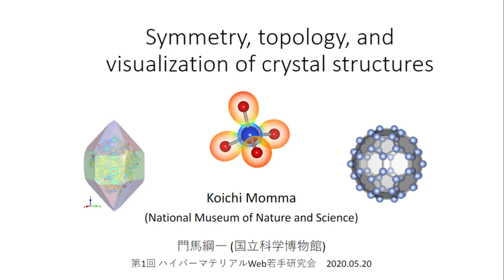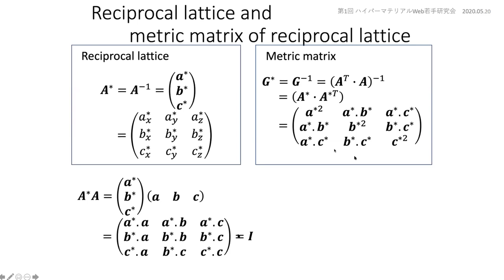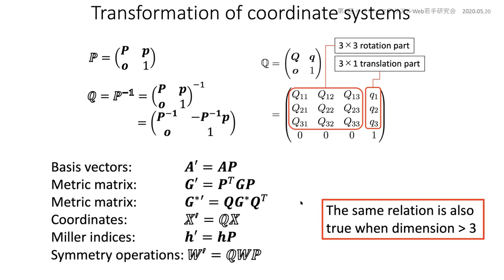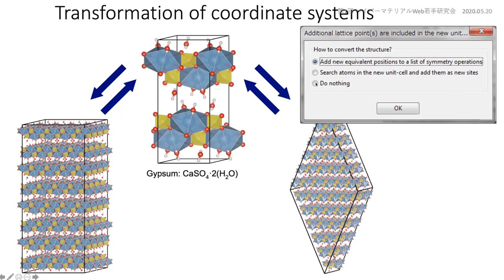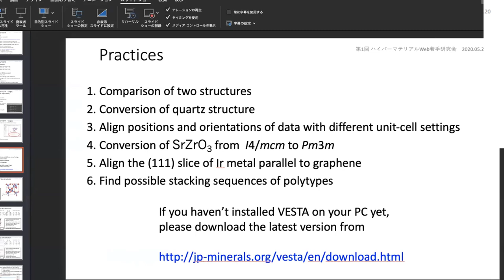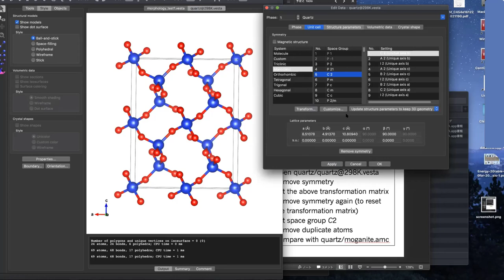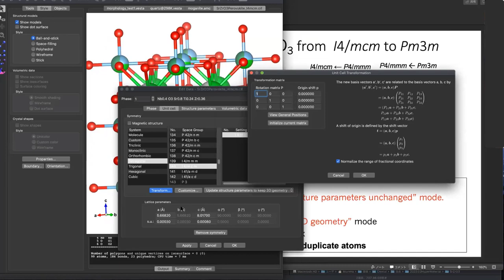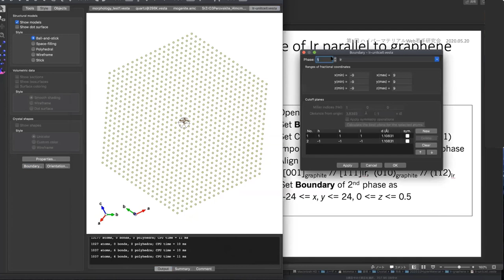Koichi Momma "Symmetry, topology, and visualization of crystal structures"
In view of the current COVID-19 situation, the "1st Hypermaterials Web Young Research Seminar" was held with Video Conference Zoom, and 67 researchers in all participated. At the memorable first meeting, three teachers gave a lecture on the theme of "structure of hypermaterials".